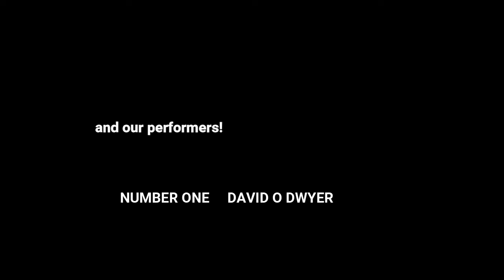Part 1 You Talk Funny Post gig Interviews Showcase May 22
7 people did 6 weekly stand up workshops...They just got off stage!

You Talk Funny Comedy Showcase! How was it! - 1st timers and Seasoned Giggers
David O' Dwyer, Shinnane Higgins, Eamonn O' Brien, Ruth Lane talk of their showcase gig with brand new material!

Plus -  Exclusive Interview with special guest Patrick McLoughlin

Interested in doing stand up?- get in touch! You Talk Funny/Facebook
@ciaran.comedy on instagram!